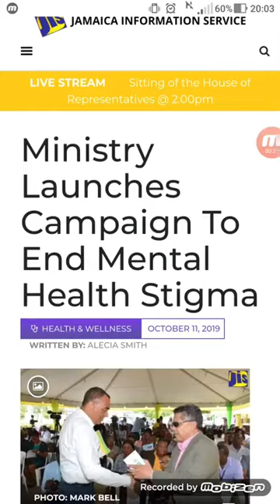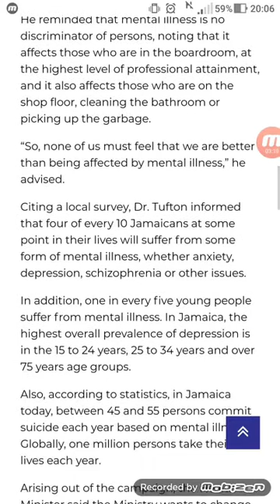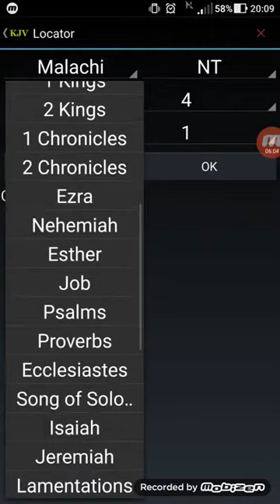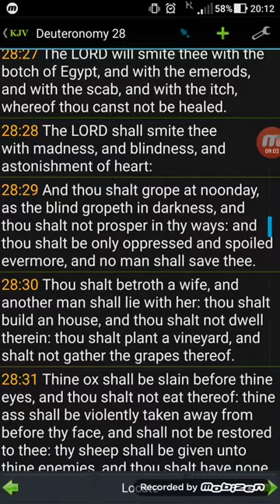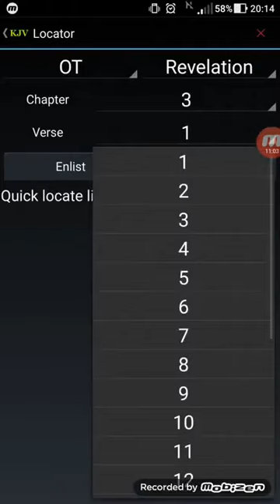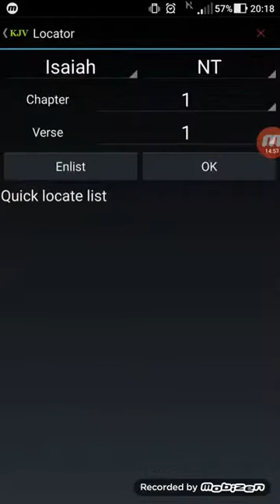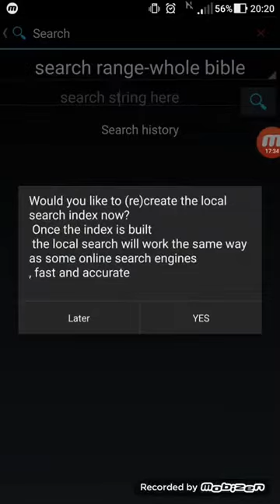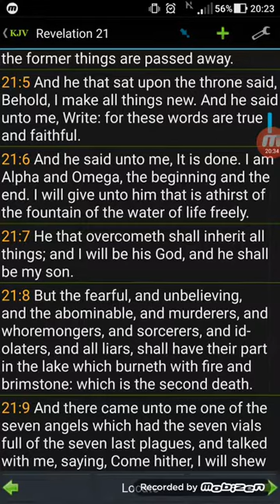40% OF JAMAICANS WILL SUFFER FROM MENTAL ILLNESS. (Gmsfightthegoodfight) Deuteronomy 28:61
40% OF JAMAICANS WILL SUFFER FROM MENTAL ILLNESS. (Gmsfightthegoodfight) Deuteronomy 28:61

(Gmsfightthegoodfight)

Deuteronomy 28:61
“Also every sickness, and every plague, which is not written in the book of this law, them will the LORD bring upon thee, until thou be destroyed.”

Deuteronomy 28:45-46
“Moreover all these curses shall come upon thee, and shall pursue thee, and overtake thee, till thou be destroyed; because thou hearkenedst not unto the voice of the LORD thy God, to keep his commandments and his statutes which he commanded thee: 46 And they shall be upon thee for a sign and for a wonder, and upon thy seed for ever

ALL PRAISES TO YAHAWAH BAHASHAM YAHAWASHI!! DOUBLE HONORS TO THE ELDERS & APOSTLES AT  GREATMILLSTONE THE HOUSE OF DAVID THAT RULEWELL!! SHALAWAM TO THE ahchyam(ELECT) around the world teaching the word in sincerely and truth!!

THE SO CALL NEGROES, LATINOS & NATIVE AMERICANS WILL RULE OVER THE SO CALL WHITE MAN ESAU EDOMITE ASHKENAZ  KHAZAR FAKE JEWS AMALEK & THE REST OF THE HEATHEN NATIONS WITH A ROD OF IRON IN OUR KINGDOM OF HEAVEN!! THE SO-CALLED NEGROES/BLACKS, THE LATINOS, THE NATIVE AMERICANS & SICILIANS ARE THE REAL HEBREW ISRAELITES... THE MOST HIGH YAHAWAH BAHASHAM YAHAWASHI IS RETURNING FOR HIS PEOPLE... JUDGMENT IS COMING BECAUSE WE HAVE LISTENED TO OUR SLAVE MASTERS AND CAPTORS AND FALSE PREACHERS... WE MUST RETURN, REPENT, AND CALL ON THE TRUE HEBREW NAME OF OUR LITERAL FATHER AND KEEP THE LAWS STATUTES AND COMMANDMENTS TO ESCAPE DAMNATION AND MAKE IT INTO THE KINGDOM.